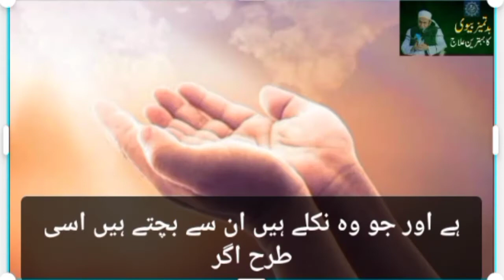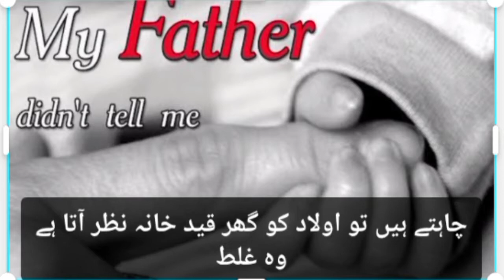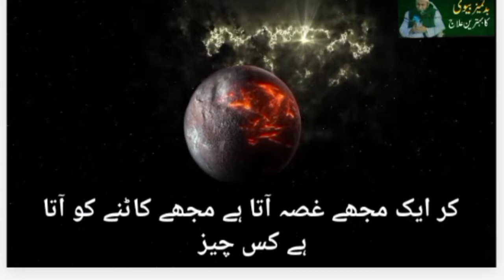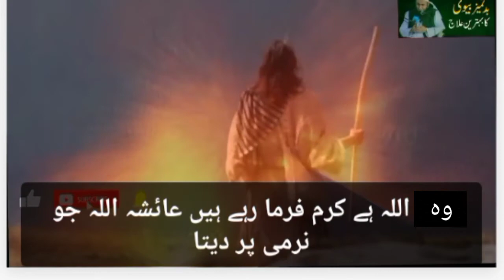bad zuban biwi ka ilaj best wazifa by tariq_jameel#islamic_#bayan_#youtube